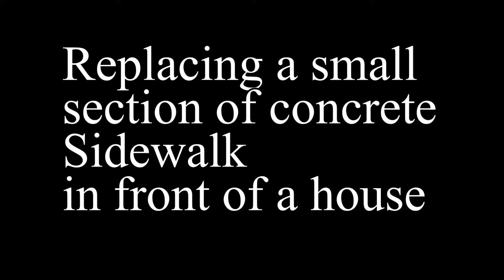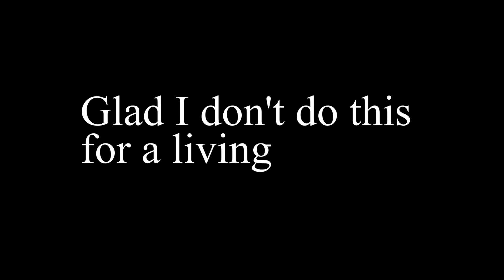concrete sidewalk replace, a small section of sidewalk to take care of code guy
This is what's involved in replacing a section of concrete  sidewalk. You need a sledge hammer , a few shovels, hammer drill, rebar, wheelbarrow, and concrete.